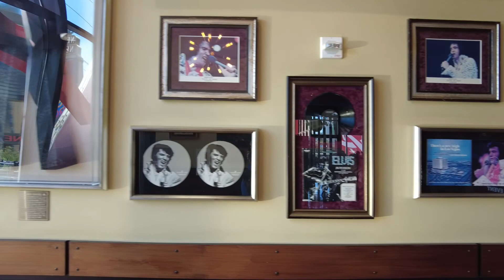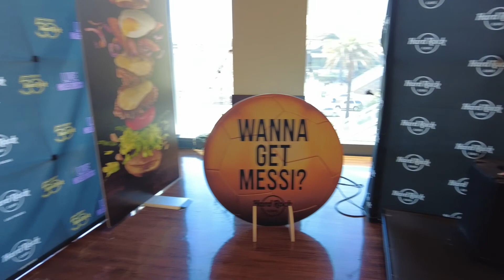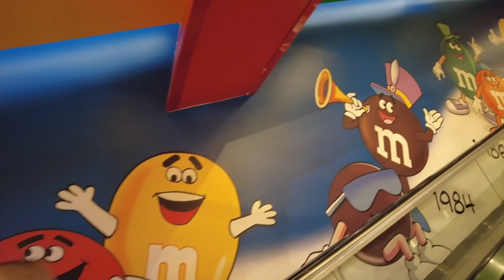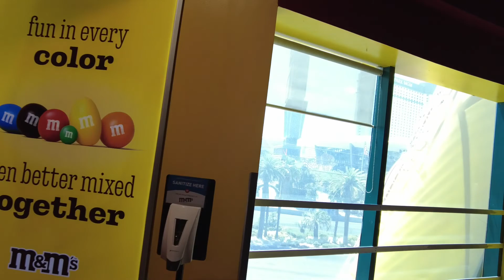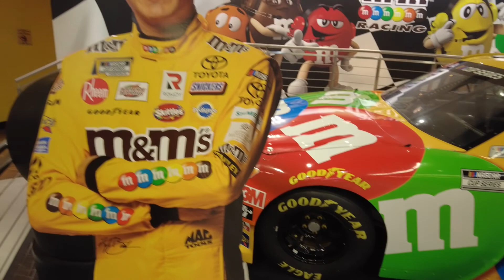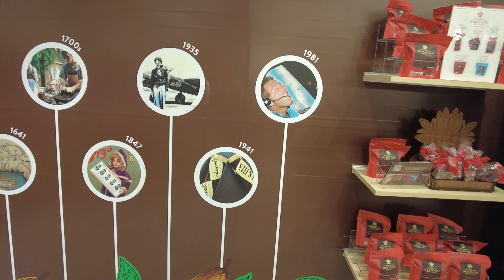M&M WORLD LAS VEGAS WALK THROUGH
FIRST COMING TO THE LAS VEGAS STIRP WITH THE FIRST EVER M&M WORLD STORE IN OCTOBER 1997. THE STORE OFFERS EVERYTHING YOU THINK OF RELATING TO M&M'S. THERE ARE 4 LEVELS OF CANDIES AND MERCHANDISE AND EVERY M&M CHARACTER IS FEATURED!